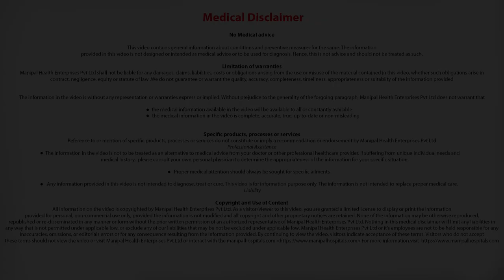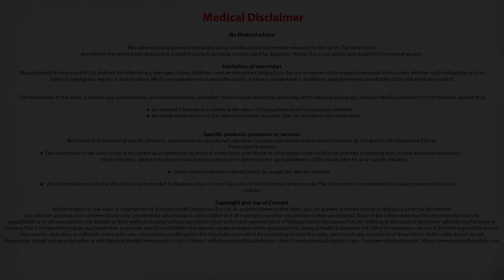Benefits of Minimally Invasive Cardiac Surgery? What is the success rate? | MICS Surgery - Manipal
Dr. Murali Krishna explains What are the benefits of Minimally Invasive Cardiac Surgery? What is the success rate? | MICS Surgery

Manipal Hospitals offers a wide range of services in cardiology:
The Adult cardiology treatments and services include Coronary angiogram and angioplasty (radial and femoral), Emergency Percutaneous Coronary Intervention (PCI), Complex coronary interventions (Left main, bifurcation, chronic total occlusion, rota ablation), Coronary lesion physiological assessment and imaging (FFR, IVUS, OCT), Electrophysiological Radio Ablation including 3D ablation, Structural heart disease intervention including Transaortic valve implantation, Left Atrial Appendage closures, Balloon Mitral Valvotomy, Balloon pulmonary valvotomy, Adult congenital heart disease interventions including atrial septal defect closure, ventricular septal defect closure, PDA device closures, pulmonary AVM closures, Peripheral angiogram and angioplasty and cardiac device implantation including pacemaker, ICD implantation and CRT implantation.